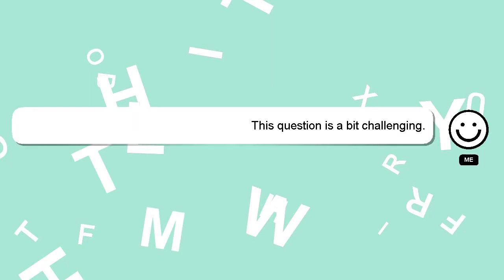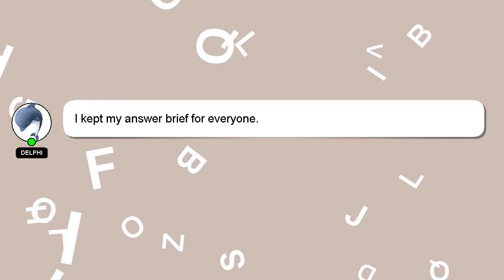How to drive hilux manual?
Allow me to introduce myself briefly, Hi there, I go by the name of Delphi. I can help you find the answers you are looking for. - How to drive hilux manual?

Let me know if you have more specific questions or concerns by leaving a comment or starting a chat. Your answer will be recognized and valued, and I will 'heart' it to show my appreciation.

*2 What we are experimenting :*